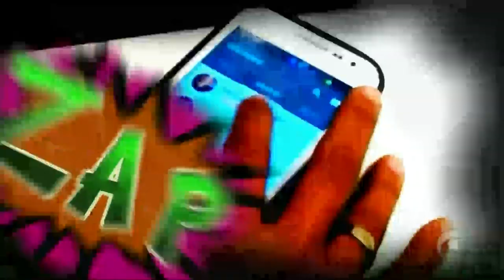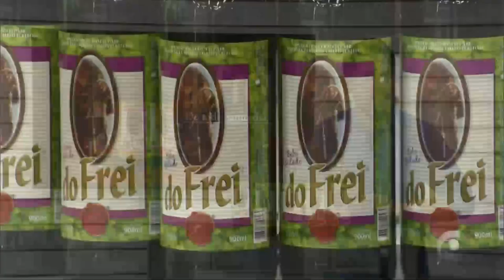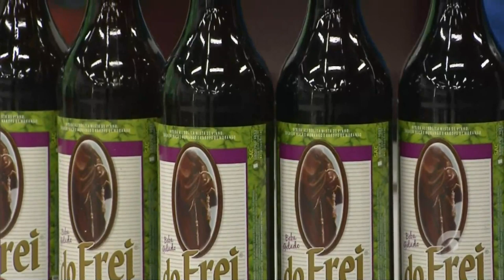SUPER BANCADA HD | 01-09-2019 - PARTE 1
SUPER BANCADA